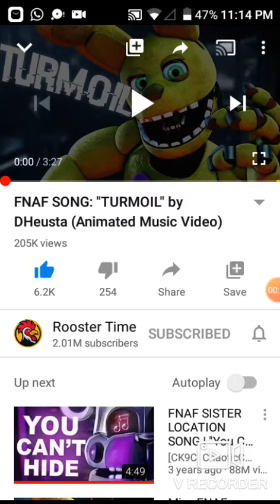SPRINGTRAP'S IN TURMOIL! | "Turmoil" FNAF SONG ANIMATION by Rooster Time (Trijosh Reacts #10)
I react to SFM Turmoil and it was amazing! I recorded this yesterday, so apologies for being so quiet.